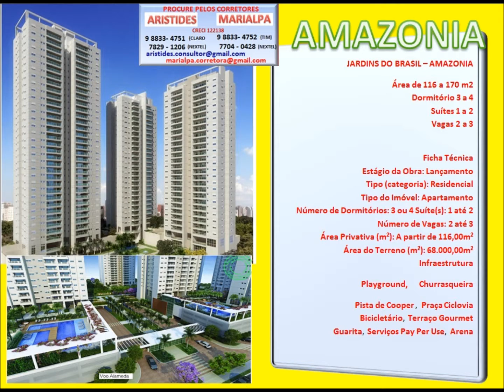IMOVEIS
8 apresentações resumidas